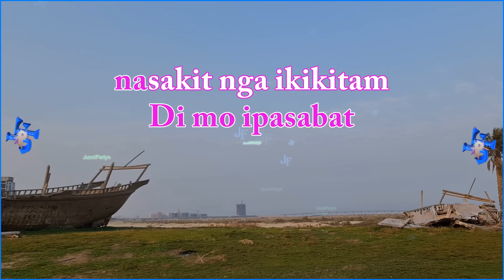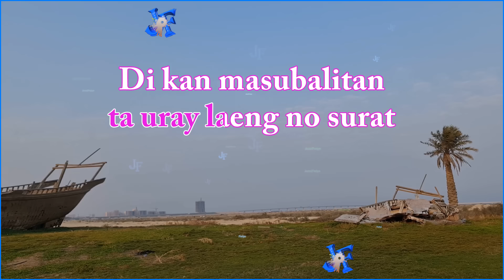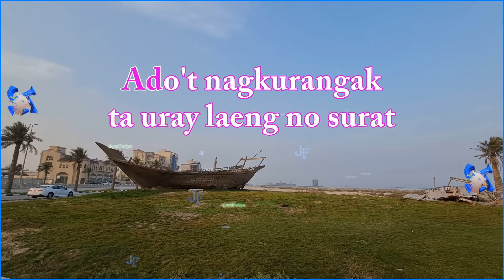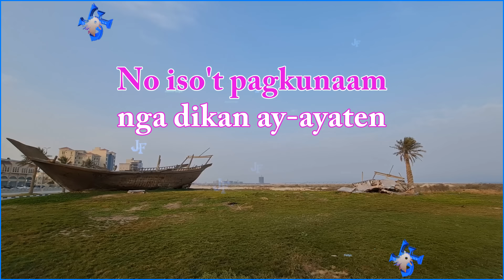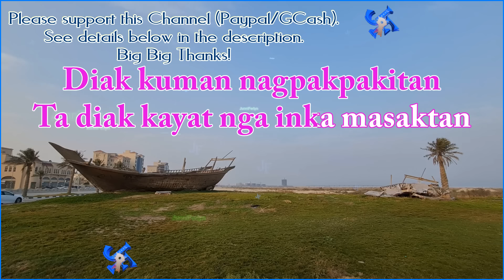Adda Akon Biag Ko Karaoke | Ilocano Song | HD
thru my GCash acct. 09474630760
Deep thanks & be blessed!

This karaoke video is purely created to support popularize the song & singer.
For entertainment only and no other intentions.